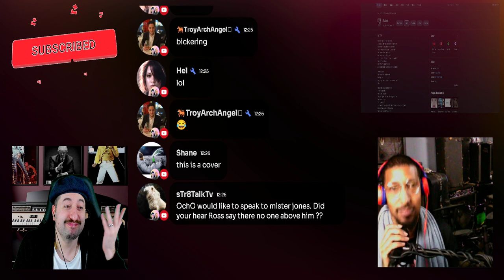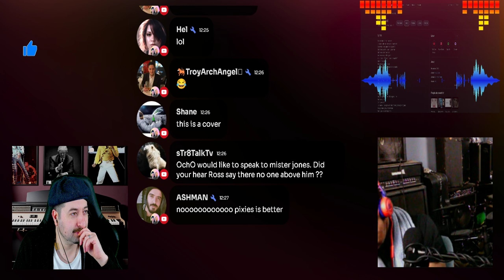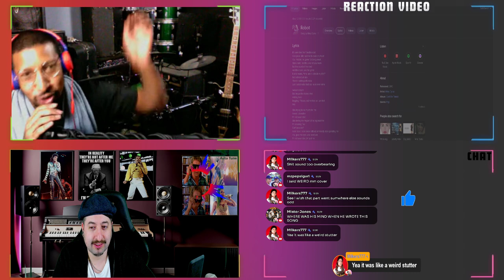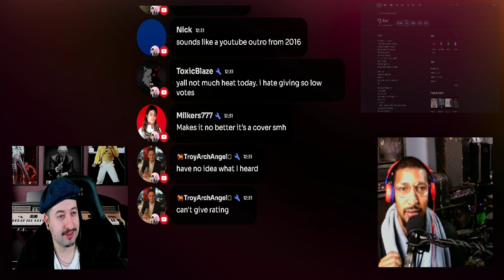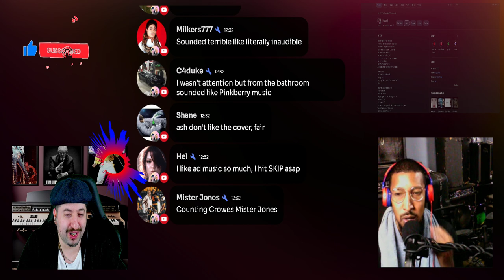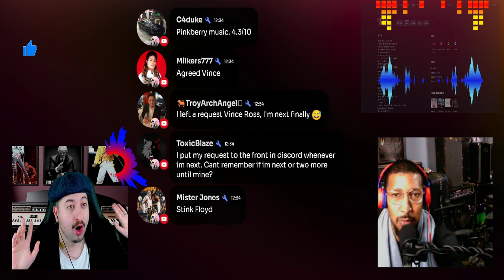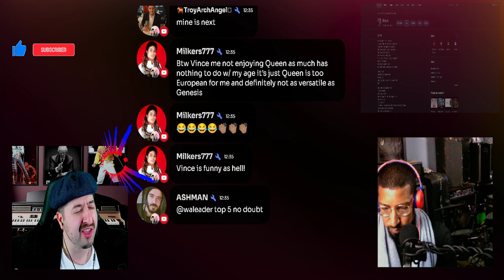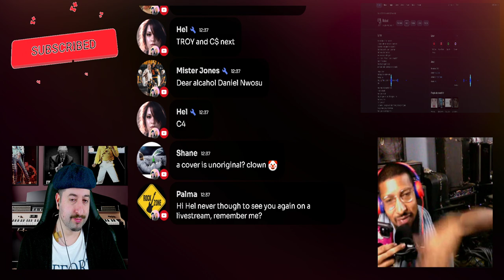FMLYBND - Where Is My Mind RADIO REACTION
Vince:
ALL MY CONTENT IN ONE PLACE :